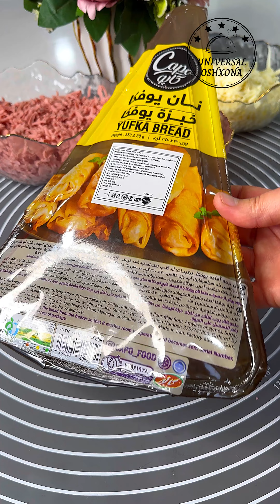Осон ва тез пишар егулик